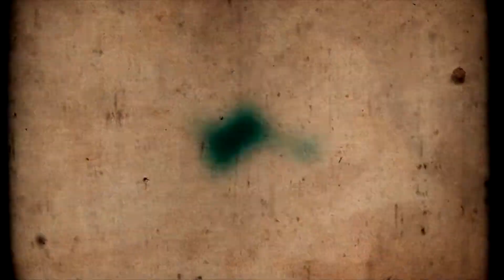Arma 3 | Team SFS | Ceremonia de Ascensos 18/7/2018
En el día de la fecha se otorgaron los ascensos al personal de Infantería de Marina del Team SFS..

Con orgullo máximo, y honor, se recibieron los ascensos.

Soldado Vasquez a Soldado E1
Soldado Gak a Soldado E1
Soldado Kaleb a Soldado E1
Soldado Agman a Soldado E3
Soldado Alejandro a Soldado E3

Unete al team!!

 registrate aqui y llena el formulario en nuestro foro